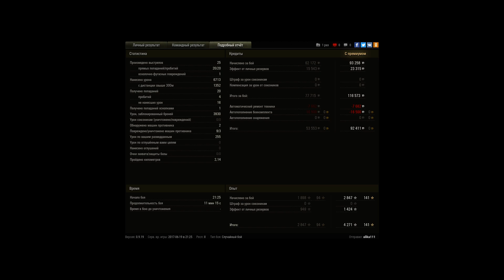O-HO 7 k urona